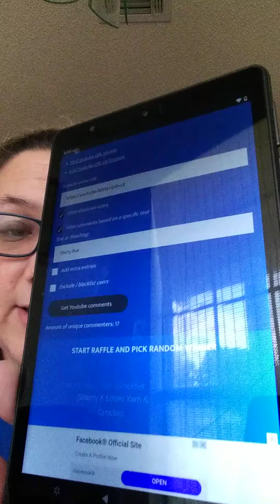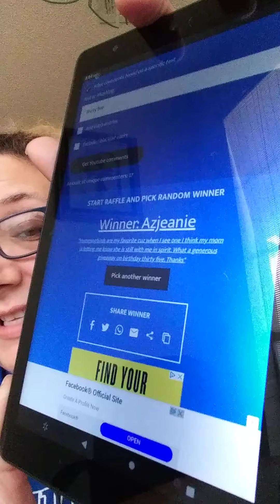Video #19 Yarn Babble